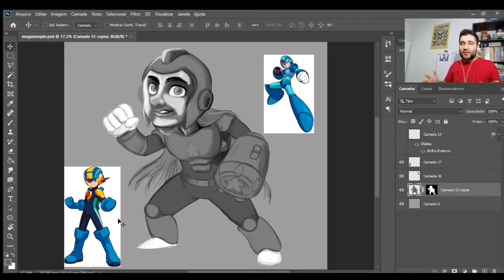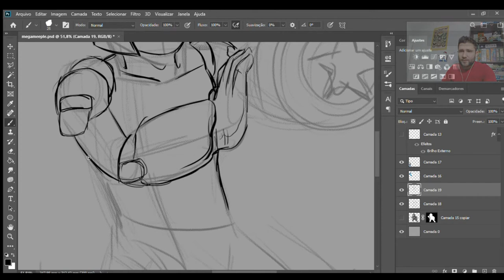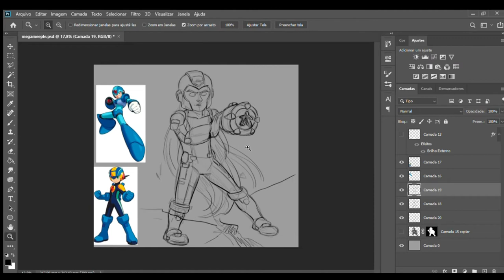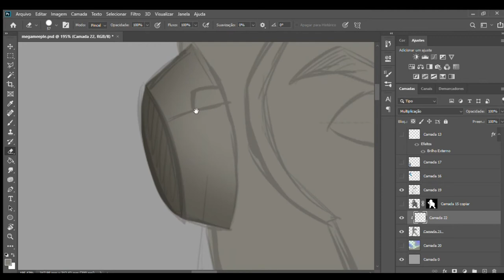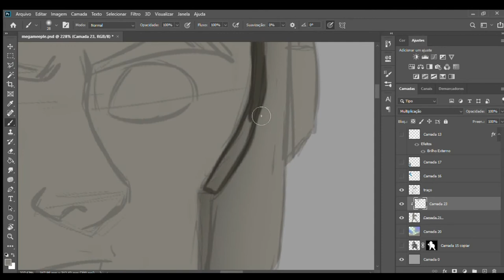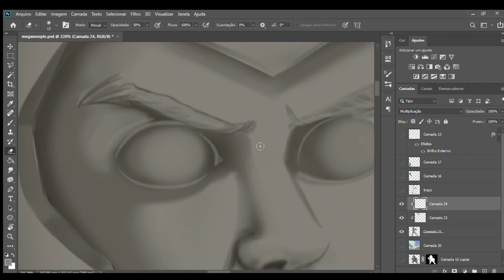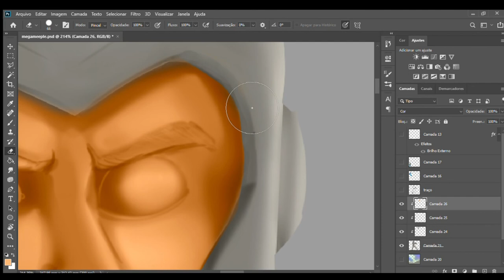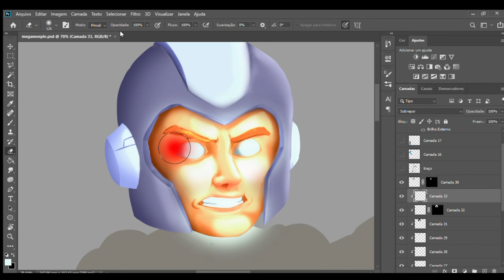Rabiscando - Redesenhando Megameeple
No vídeo de hoje, Edu Reis continua sua saga para ilustrar o personagem que iniciamos na Gencon.